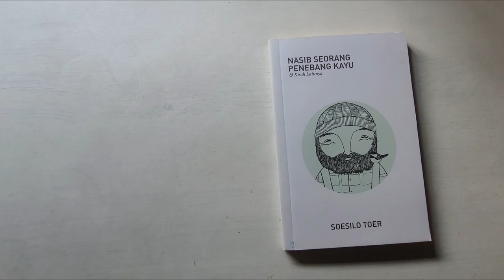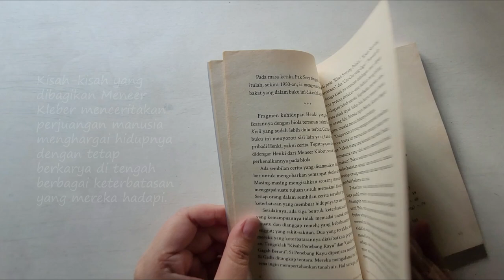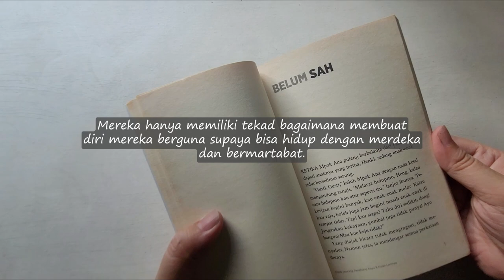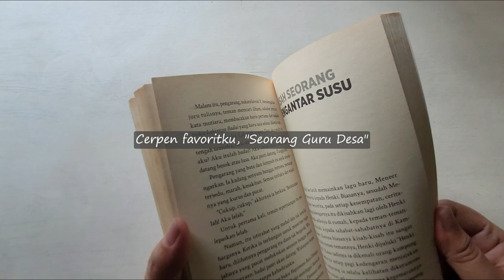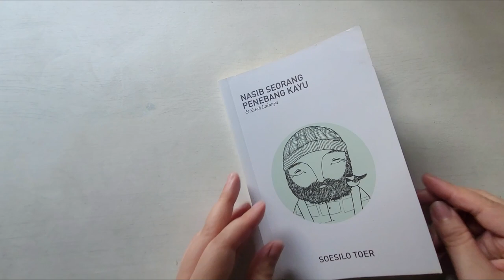Nasib Seorang Penebang Kayu dan Kisah Lainnya | Book Review | Trovareika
Halo.
Buku kali ini dikategorikan sebagai buku anak-anak. Namun, pesan moral yang disampaikan masih sangat-sangat relevan bagi orang dewasa,
Penulis buku ini mengejutkanku, ternyata tokoh yang luar biasa ya dan sekarang sedang menikmati hari tuanya dengan nyaman di Blora.

Semoga kalian tertarik membaca buku ini dan karya-karya lain dari Pak Soesilo Toer.

1. Dance Of The Sugar Plum Fairies by Tchaikovsky
2. Sonatina No 2 in F Major Rondo by Joel Cummins
3. Ersatz Bossa (Sting) by John Deley and the 41 Players